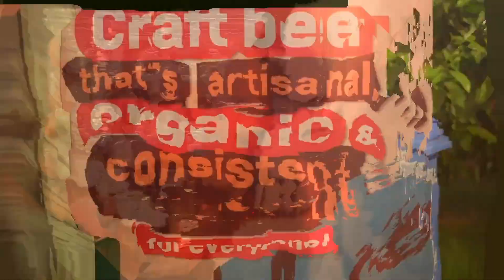Celebrating Oktoberfest at the International Tech Park Pune Kharadi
Welcome to the park of good times! 😎

Throwing it back to the first Oktoberfest celebration at the International Tech Park Pune, Kharadi ITPP where our parkites came together for an evening of amazing food, endless fun, and exciting games.

At our parks, we constantly aim to create a warm, welcoming environment that fosters celebration and collaboration.